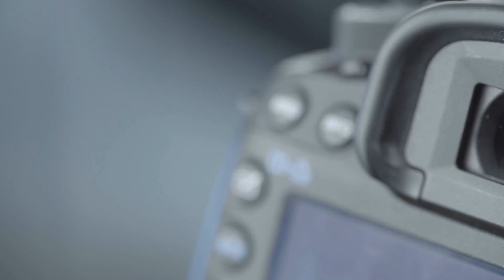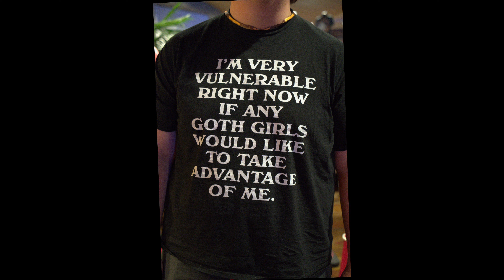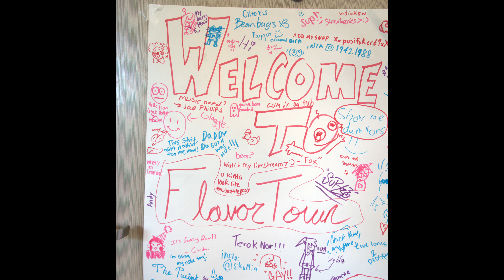Colossalcon 2024 Pic Dump.